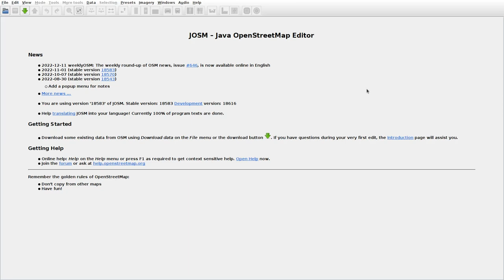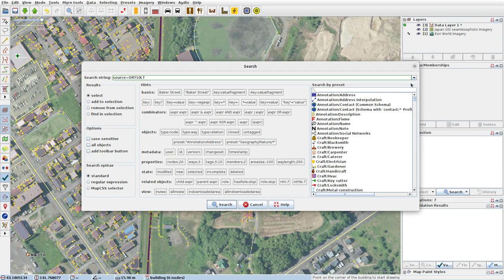JOSMrec1355 2022 12 15